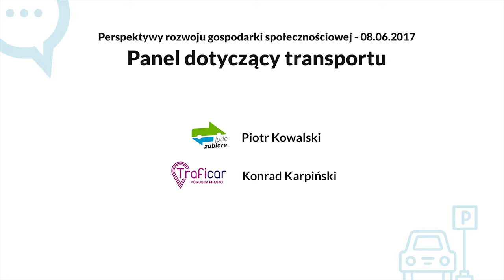Panel dot. transportu | 08.06.2017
Paneliści:

Konrad Karpiński (Traficar)
Piotr Kowalski (JadeZabiore)

Moderacja: Piotr Palutkiewicz (INSTIGOS)